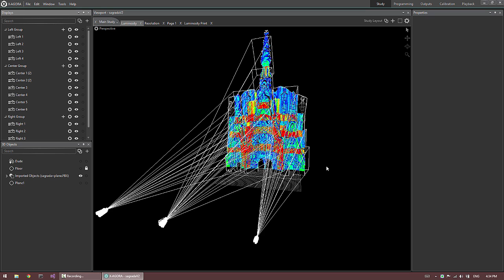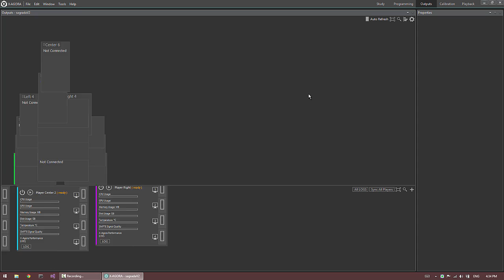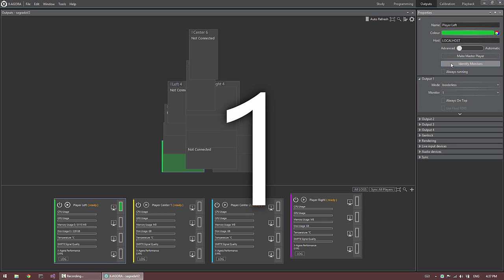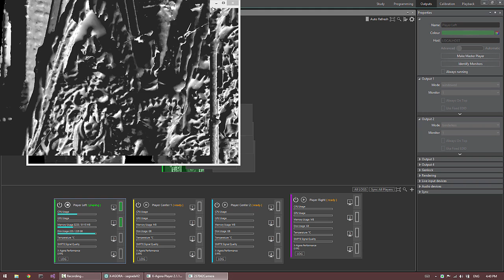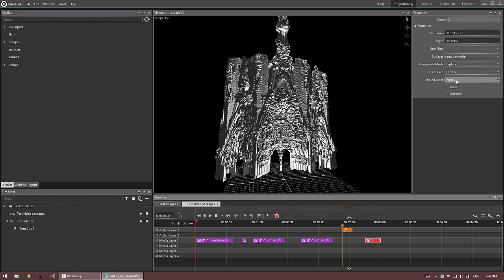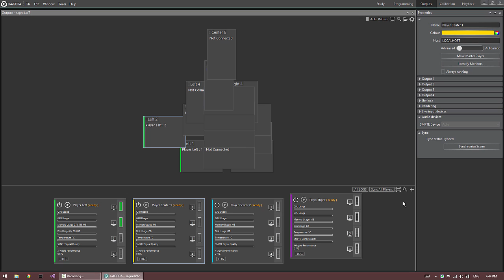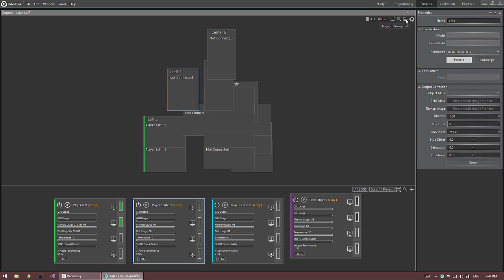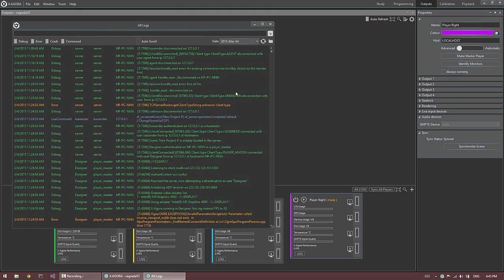Barco Media Server connecting individual projectors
- How to use Barco Media Server to connect individual projectors to the physical outputs of the graphic cards on your Players